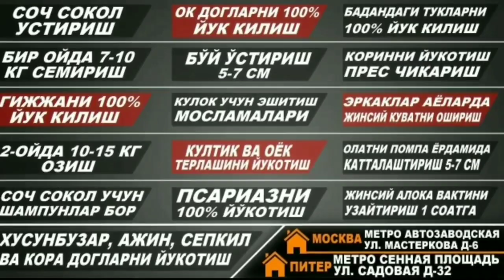Ш,Мирзиёев нияти/Путин Газаби, Ютуб Карзингни бер!